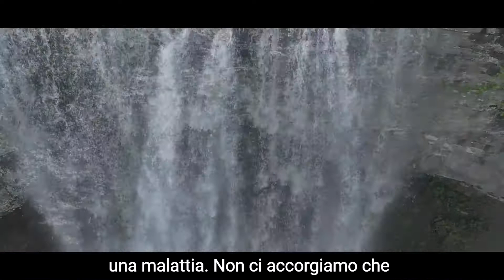Pulizia: La Purificazione Del Cuore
► Creazione del video: Il Team di Il Vero Islam

Produce anche video coranici con traduzione in italiano.

N.B. Le opinioni espresse dai relatori non riflettono necessariamente le opinioni de Il Vero Islam o di qualsiasi altro progetto che potrebbe avere o che intende realizzare.